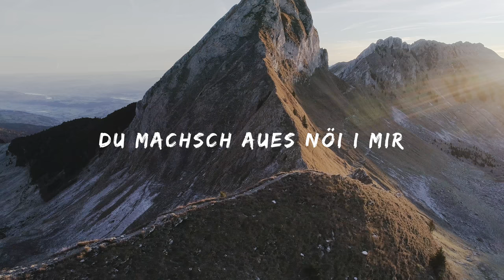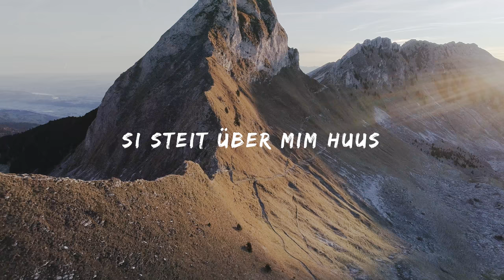ICF Bern Worship - Aues nöi (Lyric Video)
Credits:
Lyric Video - Marc Oertle,Andreas Geissbühler
Songwriting - Maria Fiechter,Naja Friedli,Simon Friedli,Fabio Matzinger
Arrangement&Producing - Martial Rüedi,Fabio Matzinger
Vocals - Maria Fiechter

All things new (English lyric)

Vers 1
Every morning anew, I live because of your grace
What is past, I leave behind, today is a new day
The old forgotten, You take it in account no more
I sing of your goodness and of the things You will do today

Chorus
You make all things new , all things new
I exchange mourning into joy

Vers 2
Every morning anew, I live 'cos of your words
They fill my soul anew, and give me hope again
You make all things new in me, You are my life
I know your promise it remains, your anointing is upon my house

Bridge
Called to freedom, a life in victory
Anointed for a higher calling, that’s what You have in store for me